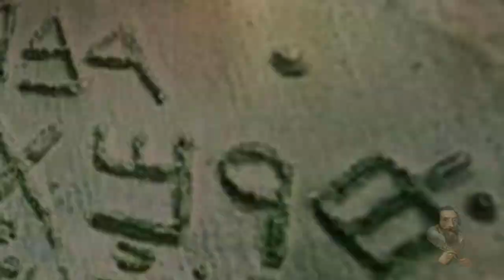The Iconic Headdress of Queen Puabi - A Monumental Discovery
LBC: bWNFZxuNdZYMmVREg6RqJGNSVmqPMEyUiX
BTC: 1QJkTEah1ziYSy1yVQ42LYoN7etE9JVhTA